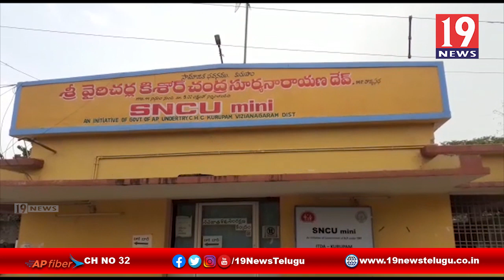కురపంలో దారుణం వైద్య సహాయం అందక శిశువు మృతి - విజయనగరం జిల్లా